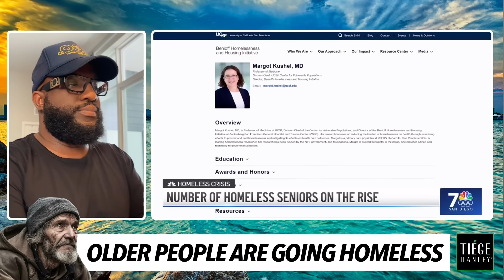More Older Women Going Homeless, Living In Their Cars, Can't Survive Off Social Security Alone 😳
Mail:
Anton Daniels